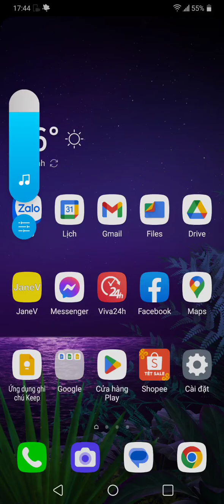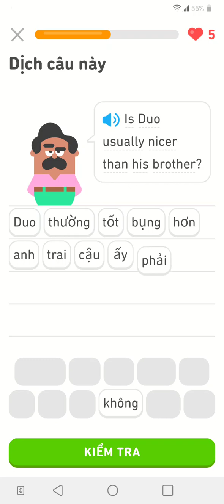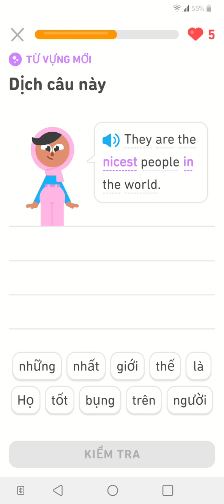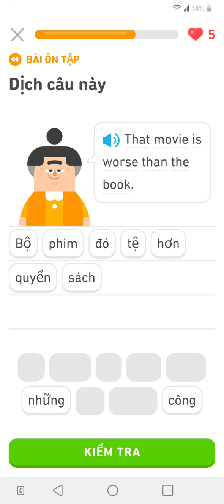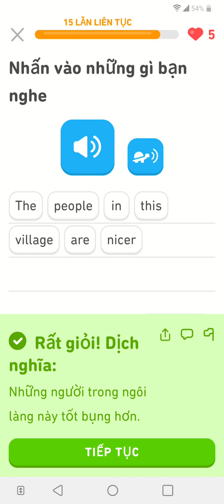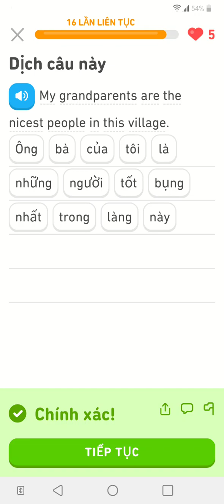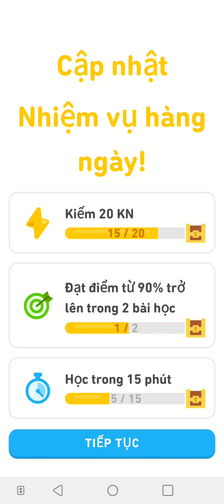Những người ở đây tốt bụng nhất phải không? tienganh hoctienganh . Buổi 254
Are the nicest peoples here?